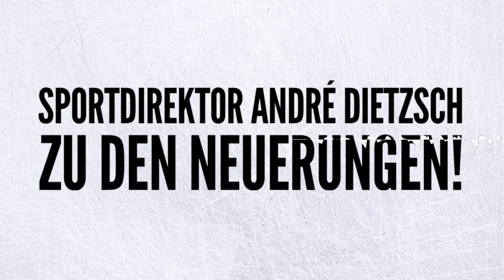Alles Neu bei den Thomas Sabo Ice Tigers - Das große Interview mit dem Sportdirektor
Alles Neu bei den Thomas Sabo Ice Tigers!
Martin Jiranek ist sowohl als Sportdirektor als auch als Trainer raus! Sein auslaufender Vertrag wurde nicht verlängert. Neuer Headcoach wird jetzt Kurt Kleinendorst, US-Amerikaner der auch schon den ERC Ingolstadt trainiert hat.
Neuer Sportdirektor wird Andre Dietsch - er war zuletzt im Nachwuchs des EHC 80 Nürnberg tätig, also quasi in der Jugend der Ice Tigers!  Susi aus der N1 Redaktion hat heute Morgen exklusiv mit ihm über alle Neuerungen gesprochen - das komplette Interview gibt's hier zum Nachhören!

Die Flo Kerschner Show - Deutschlands lustigste Morgensendung!
Unterhaltend, lustig und mit vielen Geschichten und Menschen, die etwas zu erzählen haben.
Unser Motto: Deutschland gut informiert und mit einem Lachen aus dem Bett holen!
Mitreden, mitlachen, aufwachen! Montag - Freitag von 06 bis 10 Uhr auf Hit Radio N1.